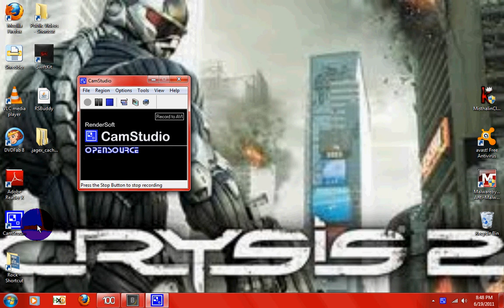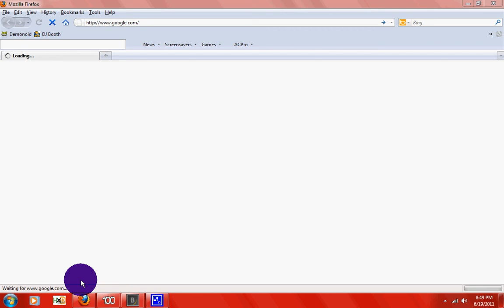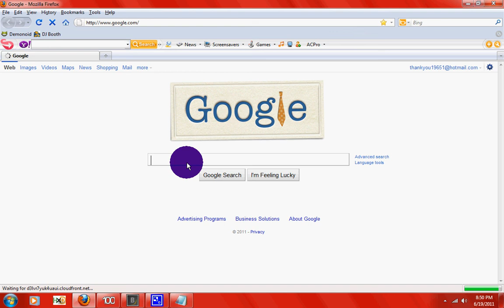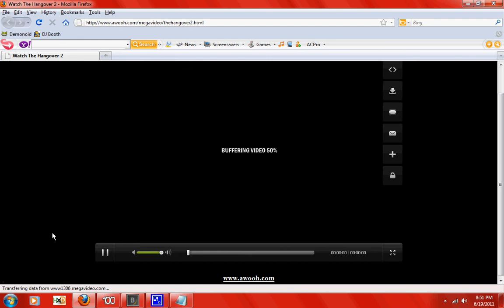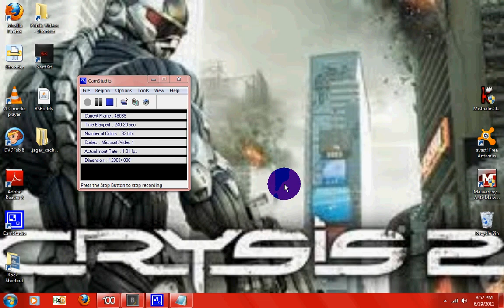how to watch FREE movies without DOWNLOADING and LOADS supper fast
THIS is the real video hope you guys have fun and your all welcome